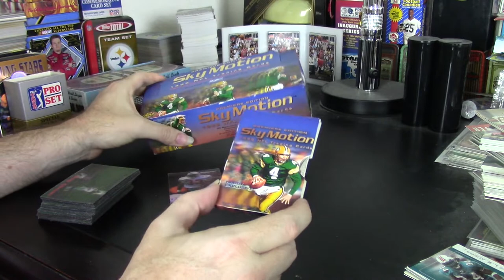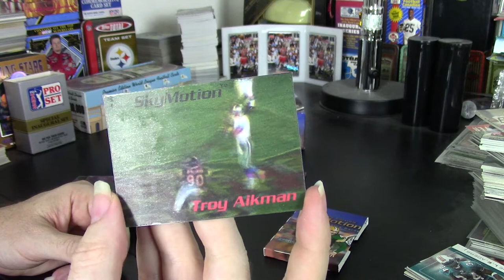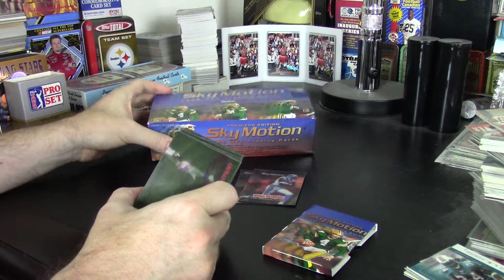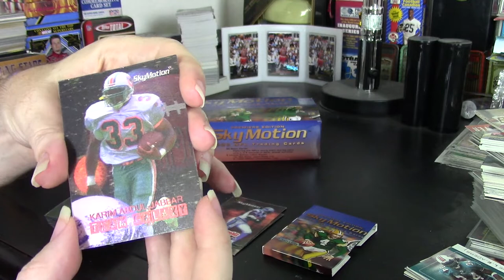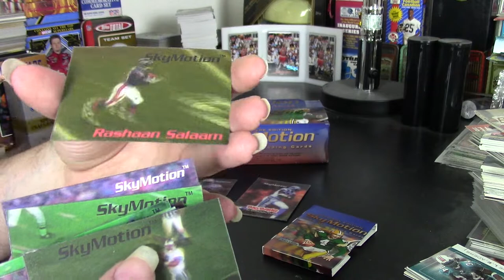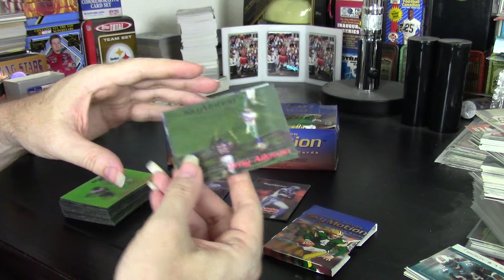1996 SkyMotion Box Review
Not a lot to discuss, pretty much sweat and simple.